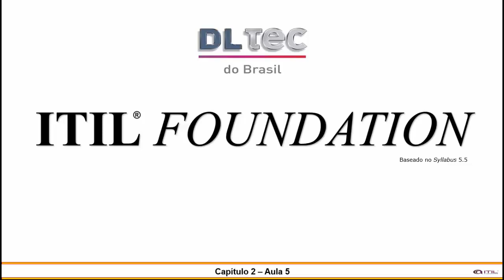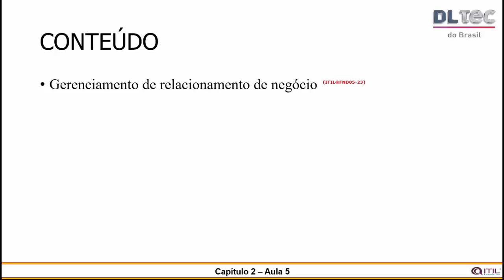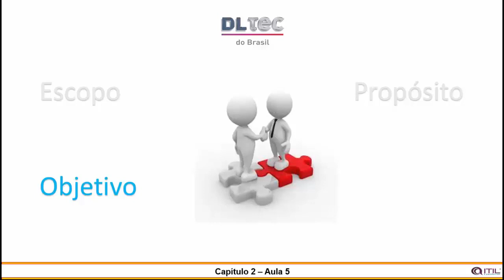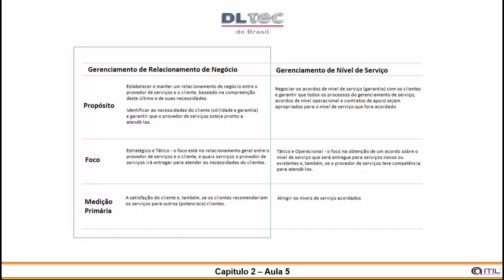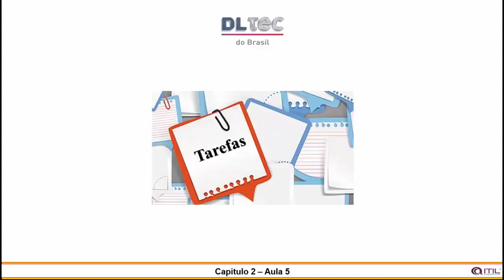ITIL Foundations Cap2 Aula05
Essa aula faz parte do curso ITIL v3 Foundation, além das aulas você também pode baixar o Ebook com o conteúdo disponível no portal da DLTEC dentro do menu "Ebooks" com o nome "ITILv3 Foundation".

Se você não tem usuário no portal da DLTEC crie um gratuito para baixar